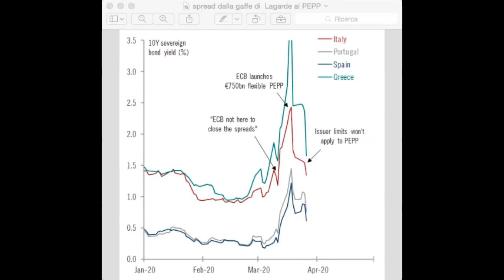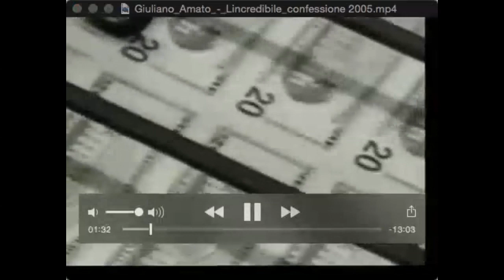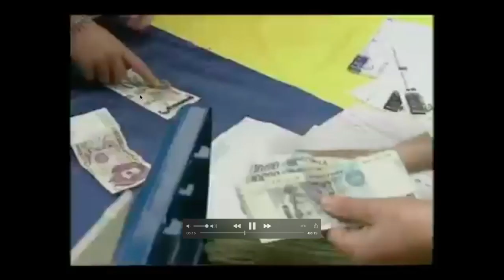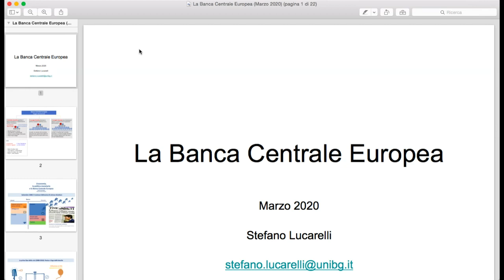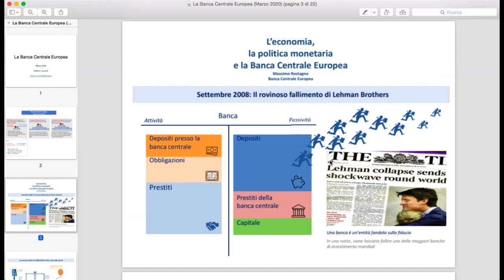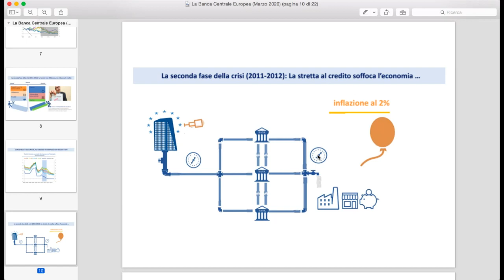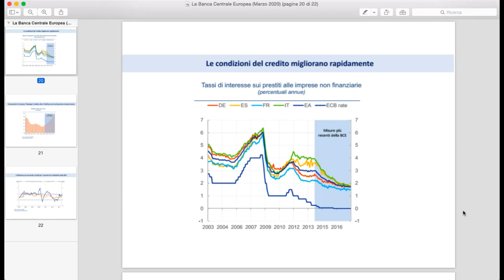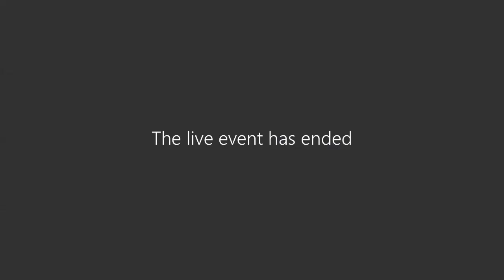Prof. Lucarelli - Corso di Politica Economica 2020 - sedicesima videolezione (prima parte - La BCE)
Unibg Lezione dell'1Aprile 2020.